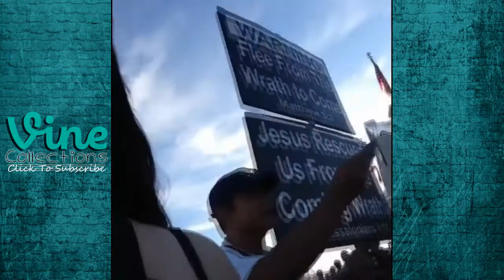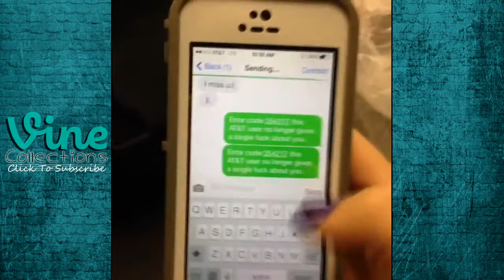BEST VINE Compilation | queenmaya | Top Funny Vines 2015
In this compilation we collect the best funny vines queenmaya.